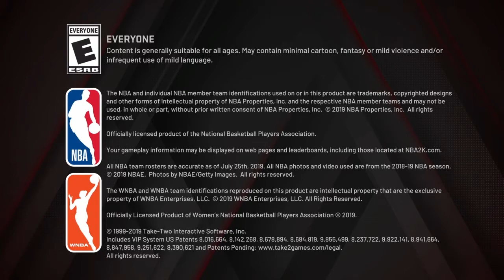Minecraft Sheep died in the making of this video.